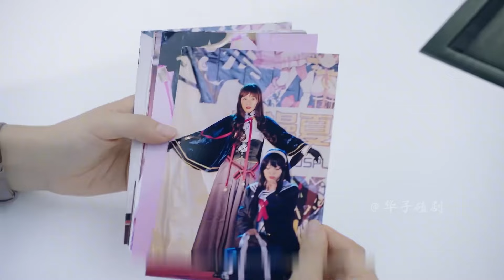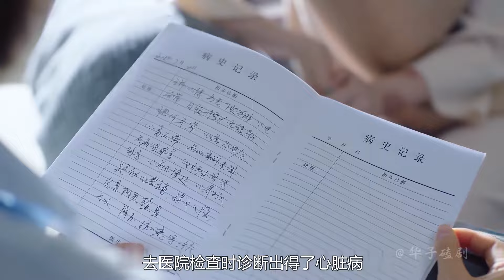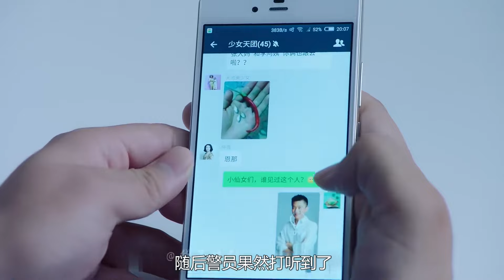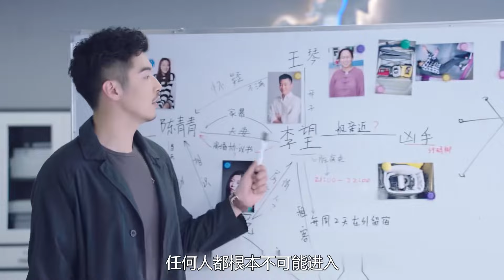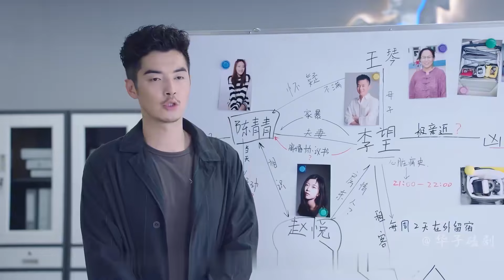男人離奇慘死摩天輪，真兇以為天衣無縫，不料快遞成關鍵，懸疑片